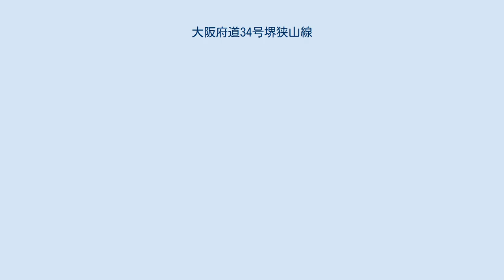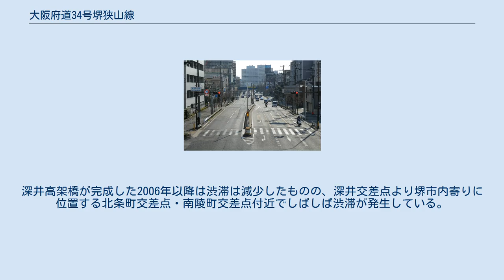大阪府道34号堺狭山線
大阪府道34号堺狭山線（おおさかふどう34ごう さかいさやません）は、大阪府堺市から同府大阪狭山市に至る主要地方道に指定された府道である。
 大阪府道34号堺狭山線起点。
大浜北町交差点。
 石津北交差点 - 泉ヶ丘駅前は「泉北1号線」、泉ヶ丘駅前 - 亀の甲交差点は「泉北中央線」の通称名で呼ばれる事も多い。
由来に関する俗説は、泉北ニュータウンの開発に際して呼称され浸透したものとされる。
 深井中町 - 晴美台1丁の区間は信号のない区間が続くため、流れがスムーズであり堺市内と泉北ニュータウン・トリヴェール和泉を結ぶバイパス道路として認知されている。
そのため交通量も多く、深井高架橋が完成する以前は平日朝の通勤時間帯に深井駅前を先頭に3キロ程度の渋滞が頻発していた。
深井高架橋が完成した2006年以降は渋滞は減少したものの、深井交差点より堺市内寄りに位置する北条町交差点・南陵町交差点付近でしばしば渋滞が発生している。
 平日24時間交通量（台）（上下合計） 府道堺狭山線と府道富田林泉大津線重複区間 （大阪府堺市南区高倉台付近） ※ 交差する場所の括弧書きは地名等、それ以外は交差点名で表示